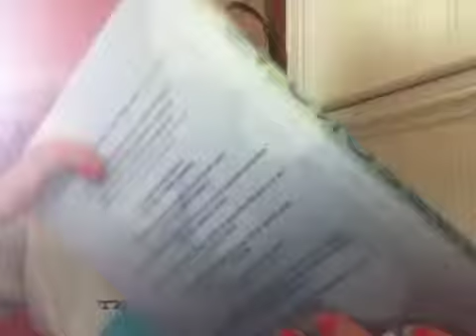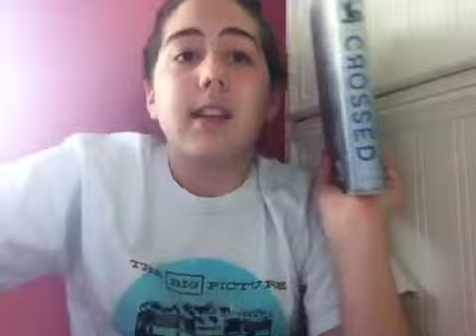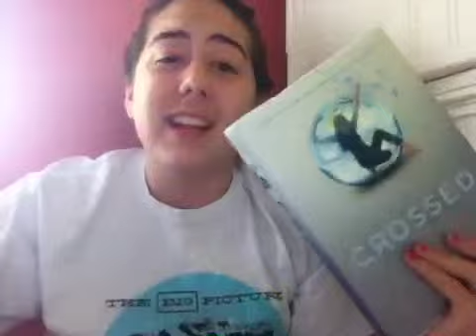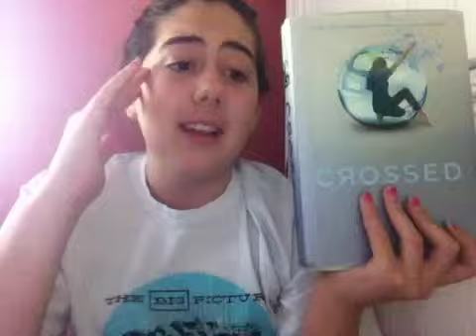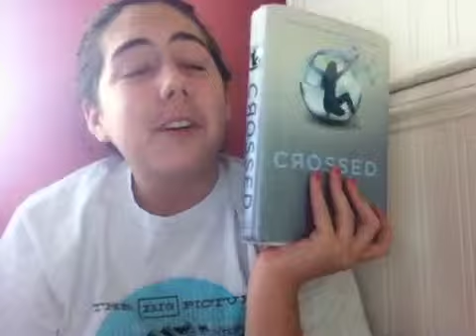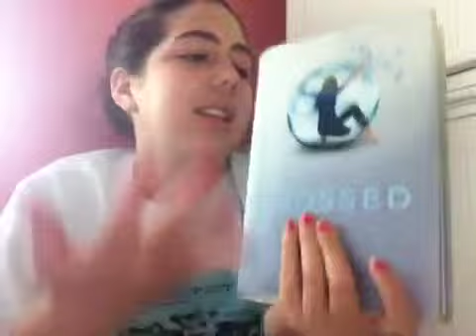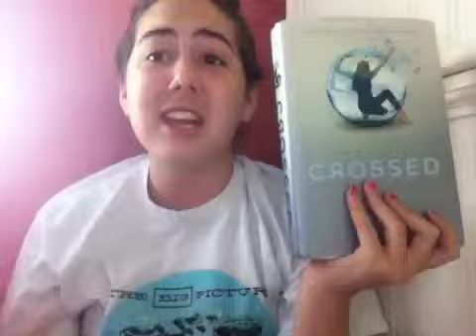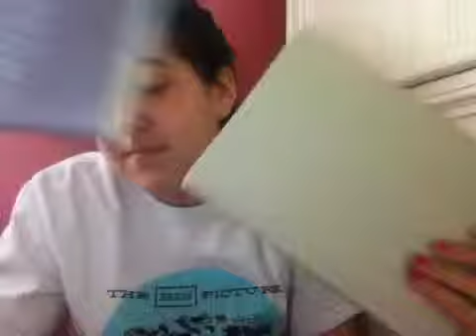Crossed by Ally Condie| BOOKTALK